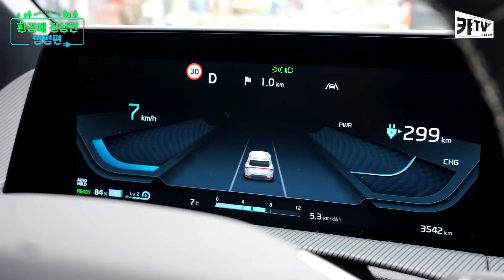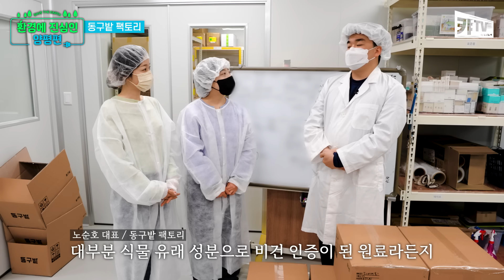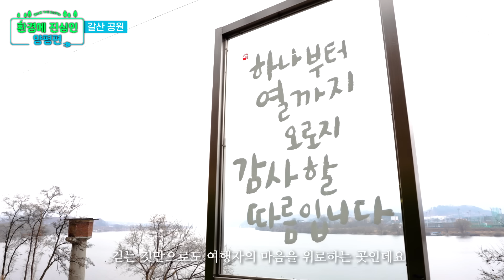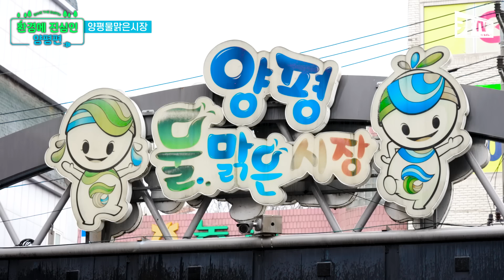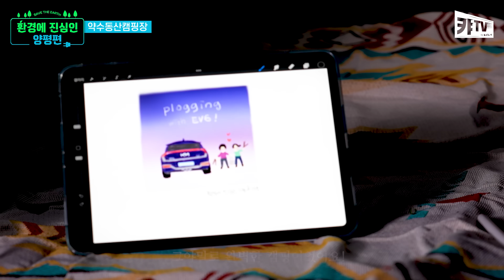EV6 타고 떠난 양평여행, 환경에 진심인 Kia의 친환경 여행기!ㅣ환경에 진심인 양평 편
요즘 여행 트렌드로 떠오르는 친환경 여행!
그런데 어떻게 하냐고요?
MZ세대 여행 유튜버
환경 운동가 홍다경 이 알려줄게요!

친환경 여행에 어울리는 전기차 EV6를 타고
환경에 진심인 경기도 양평 으로 떠나볼까요~?

00:00 인트로
01:36 양평 여행 코스 소개
02:15 친환경 제품 생산 기업! 동구밭 팩토리
04:26 아름다운 남한강변 산책길! 갈산 공원
06:09 양평 친환경 먹거리가 한 자리에! 양평물맑은시장
07:29 여기가 진정 뷰 맛집! 약수동산 캠핑장
11:08 상쾌한 드라이브 코스! 양평 6번 국도

영상을 보고 가장 기억에 남는 양평 여행지를 댓글로 남겨주세요 구독자 분들 중 추첨을 통해 상품을 증정해드립니다.

🚗이벤트 참여
1) 영상을 보고 가장 기억에 남는 양평 여행지를 댓글로 남겨주세요
2) 아래 링크에서 참여 인증하기

🚗 경품
BHC 골드킹 + 콜라 1.25L (3명)

🚗 이벤트 기간: 4/5(화)~4/18(월)

※ 본 영상은 사전 발열 체크 등의 방역 수칙을 철저히 준수하여 촬영하였습니다.
※ 촬영장소 측 허가를 받고 사람이 없는 곳에서 촬영팀을 제외한 연기자만 마스크를 벗고 촬영하였습니다.
※ 차량/구매 관련 자세한 사항은 가까운 지점에 문의해주세요.